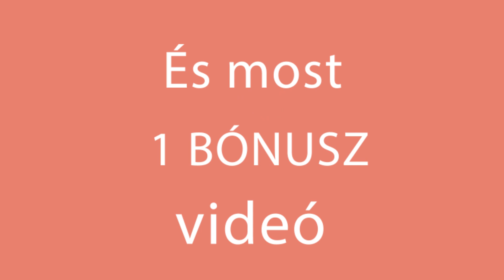Csupán 4 hozzávaló biztosítja az ízletes uzsonnád iskolai csomagba! | Cookrate - Magyarország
Hozzávalók:
virsli - 4 db
olaj - 10 g
lepény - 1 db
szezámmag - 10 g